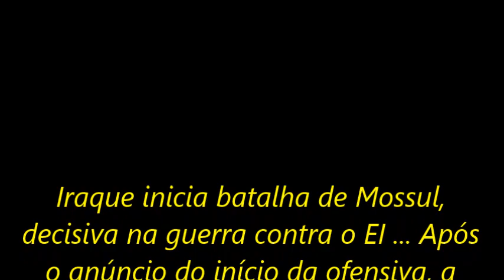Guerra contra o ISIS no Iraque hoje - Ofensiva em Mossul batalha sangrenta +18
Iraque inicia batalha de Mossul, decisiva na guerra contra o EI ... Após o anúncio do início da ofensiva, a ONU expressou uma profunda US and Saudis grant 9,000 ISIS fighters free passage from Iraqi Mosul to Syria. Guerra contra o ISIS no Iraque hoje - Ofensiva em Mossul batalha sangrenta +18

Estado Islâmico

Só no Iraque são mais de 4 mil pessoas que participam do Estado Islâmico e que já mataram milhares de civis.

Chamado pela mídia como Estado Islâmico do Iraque e da Síria (EIIS) ou Estado Islâmico do Iraque e do Levante (EIIL), trata-se de um grupo jihadista do Oriente Médio que prega autoridade religiosa sobre todos os muçulmanos e se fundamenta na aplicação da lei religiosa islâmica ou "xaria".     Guerra contra o ISIS no Iraque hoje  -  Ofensiva em Mossul batalha sangrenta   +18